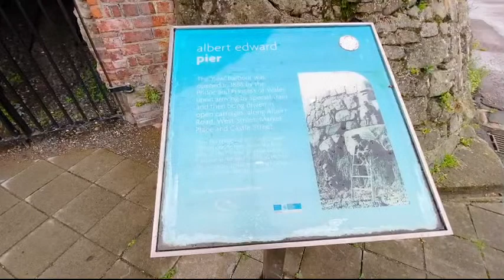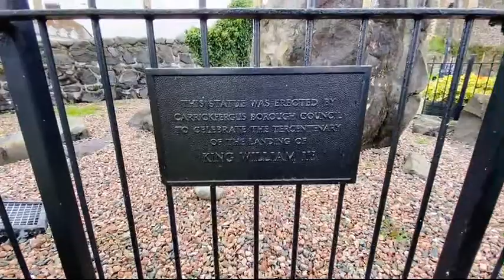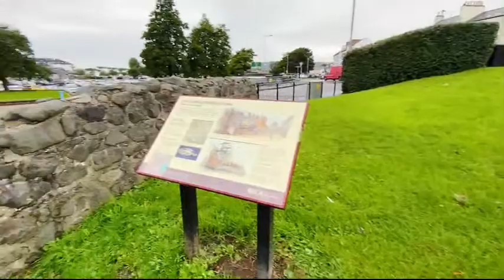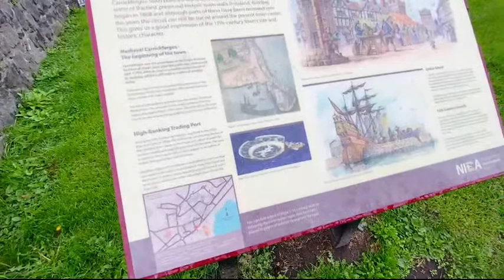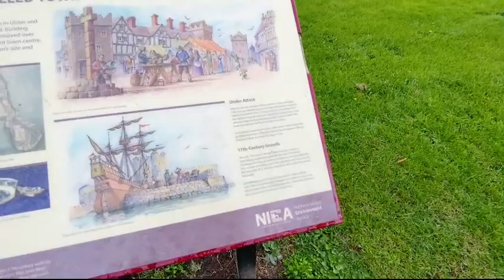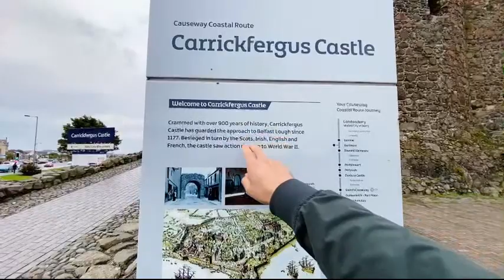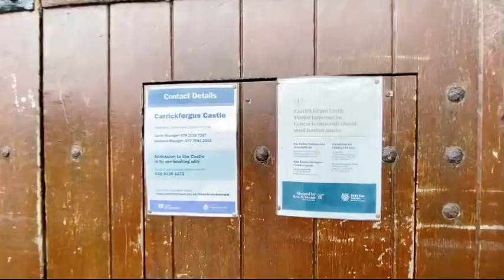Carrickfergus Castle in Northern Ireland (with a local)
Northern Ireland LIVE

Big Camera:
Panasonic GH5
12-35mm lens

Book Recommendations:

Ireland DK Eyewitness
Secret Dublin